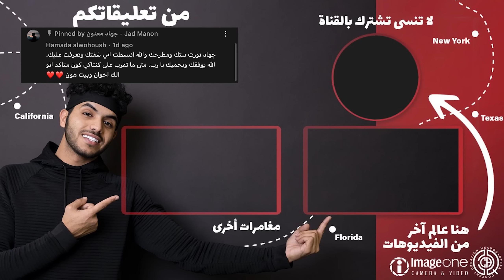كيف تكون الحدود بين ولايات امريكا !؟ - رجعت للكرفان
-- اذا بتحب تشوف يومياتي بشكل تفصيلي و فخم !!

-- اذا بتحب تشوف فيديوهات قصيرة و مفيدة !!

-- اذا بتحب تشوف افكاري و توجهاتي او خلص نت اليوتيوب عندك !!

- التاريخ : 2022

- المكان : تينيسي و ولاية كنتاكي

- الساعة : يومين تصوير

- عدد المشتركين عند نشر هذا الفيديو : 147 الف